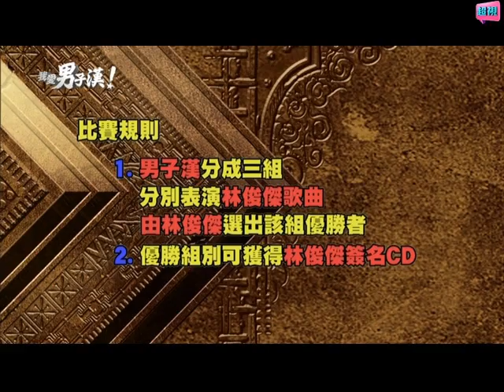《我愛男子漢》男子漢魅力爭霸戰 林俊傑 140308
林俊傑十九歲寫「記得」 竟然是因為？！
為了吸引偶像目光，男子漢們用心準備各式表演，向偶像致敬！
《我愛男子漢》男子漢魅力爭霸戰

來賓：林俊傑

男子漢們心目中的偶像，能動能靜的鋼琴王子JJ 林俊傑造訪《我愛男子漢》啦！動靜皆宜的林俊傑展現唱功技巧跟動感舞蹈，讓現場眾人歡呼聲連連！天王魅力無法擋連主持人J.P.M忍不住大膽向JJ邀歌？！為了吸引偶像目光，男子漢們用心準備各式表演，向偶像致敬！為了爭取榮譽男子漢們相互較勁，想知道有哪些精采表演嗎？超豐富精彩爆笑內容請持續鎖定《我愛男子漢》！

由歐弟及JPM所主持的超級男子選秀節目《我愛男子漢》，來自全台的帥氣型男將席捲偶像風暴，誰會是下一位超級新星！